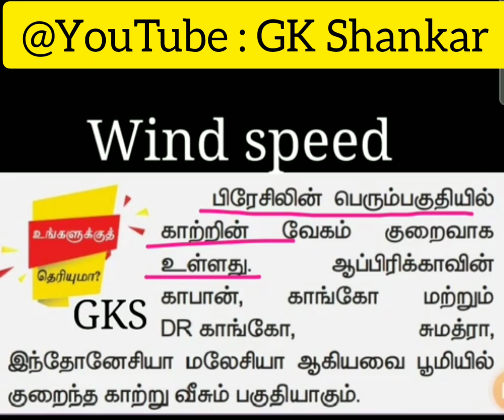பூமியில் குறைந்த காற்று வீசும் பகுதிகள் 🧐|GK SHANKAR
Consistency  Wins.